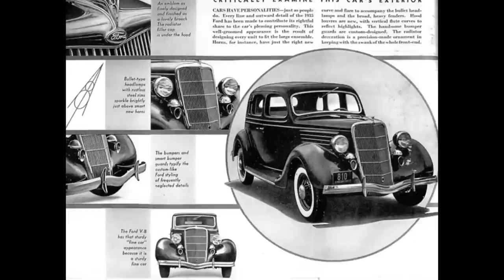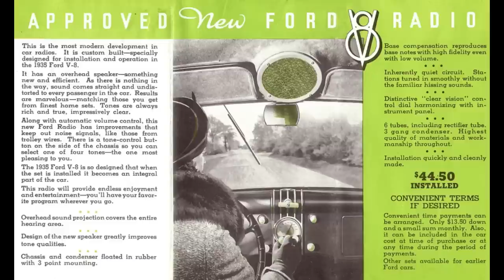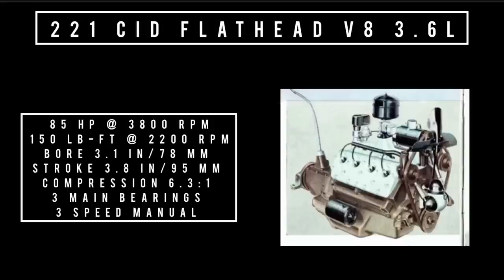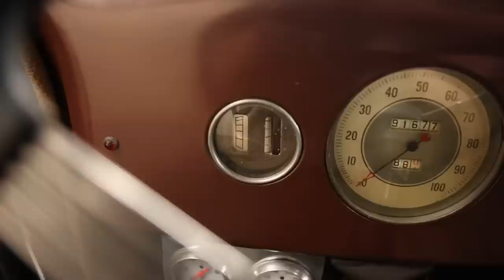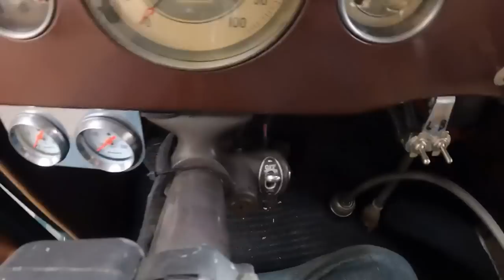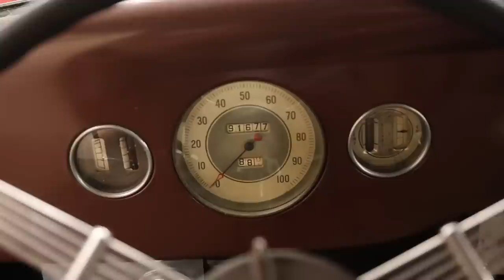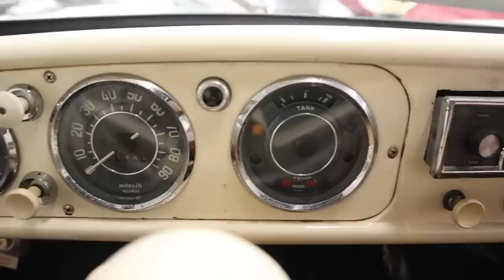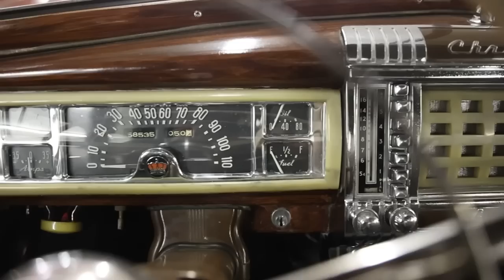1935 Ford Tudor Deluxe￼ ￼( model 68 ), V8 Powered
Today on what it’s like 1935 ford Tudor sedan model 68 (aka deluxe) cover the differences between standard and deluxe. Specs take the tour buttons switches and knobs. Period ads differences between 34 and freshened up 35 enjoy this episode

This 1935 ford Tudor model 68 is for sale at classic auto mall click link below after the show